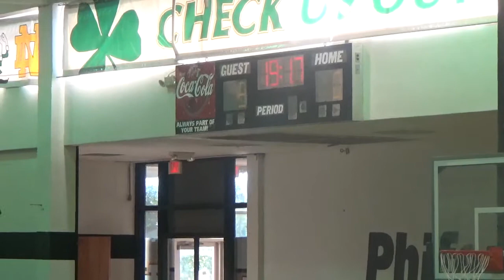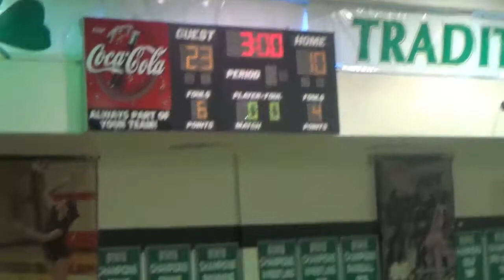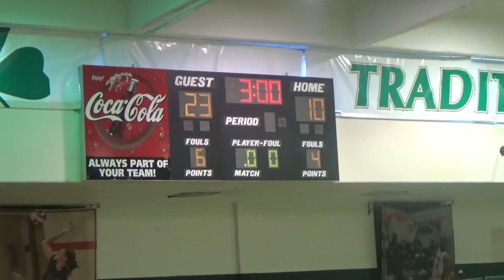Chattanooga D-League Week 3 Girls High School/Middle School Full Game 1st Half 9-19-16